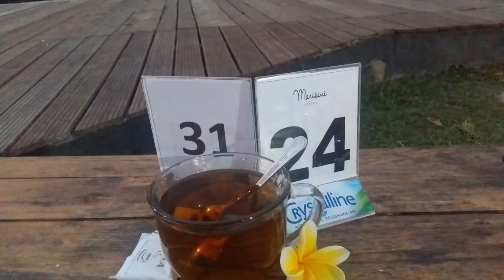RTHVLOG172 Selowers15: Marisini Cafe, spot untuk menikmati sunset di Jogja, beautiful sunset!!